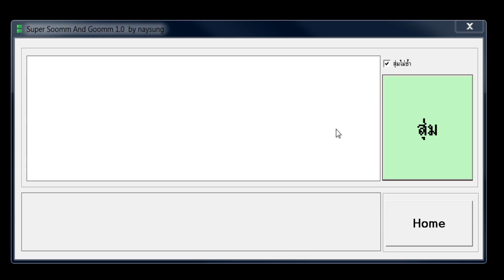ประกาศผลชิงตั๋วเครื่องบิน เชียงใหม่-ภูเก็ต งานปี๋ใหม่เมือง